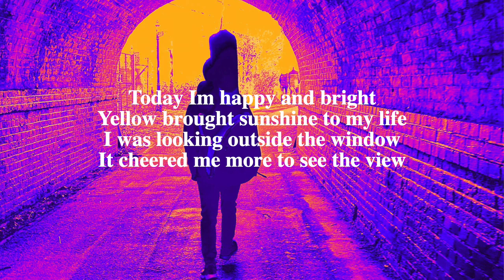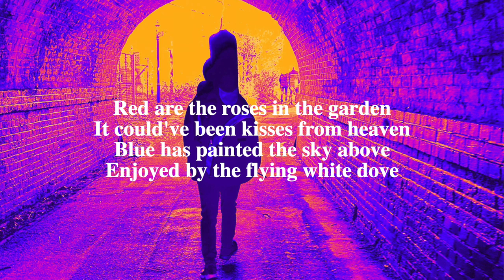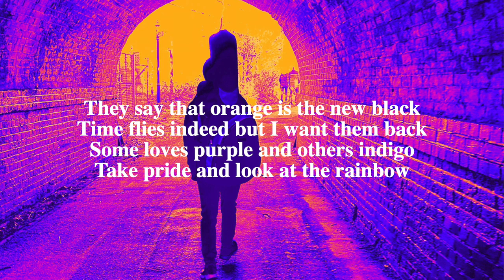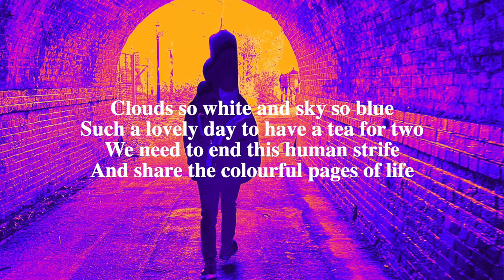Colourful pages of life piano backing track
Colourful pages of life by Vincent Ryan Borres ft Liam Borres
Piano Backing Track